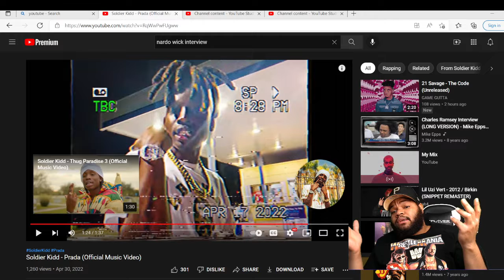😬🔥🔥First time listening￼ to Soldier Kidd - Prada (Official Music Video)